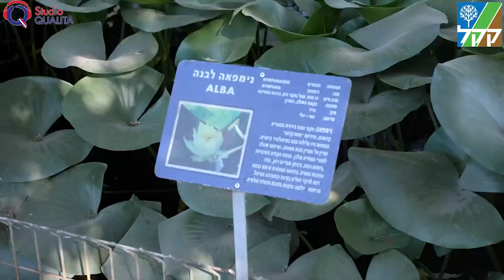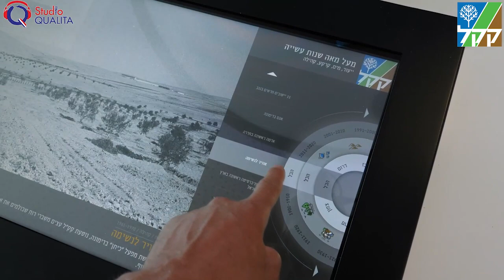Hagam ha'houla : entre nature et histoire de la création de l'Etat - KKL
Suivez aujourd'hui le guide Ariel_Weitzmann sur les chemins d'Hagam_ha_hula, parc_naturel,  lac, mais aussi observatoire pour les oiseaux_migrateurs, sur les chemins d'Israël en partenariat avec KKL.

Retrouvez toutes les émissions en REPLAY et classées par thème

Rejoignez-la communauté d’entraide francophone en Israël